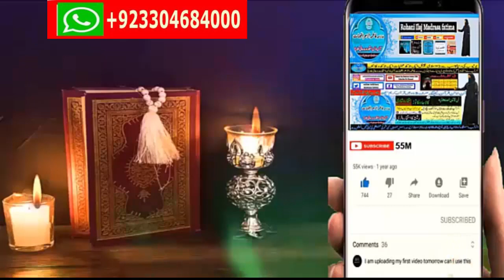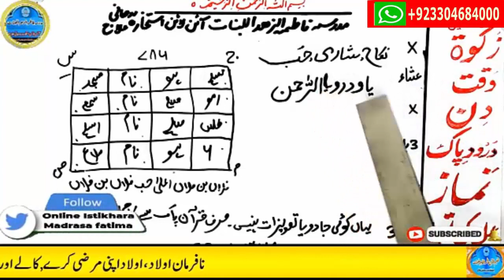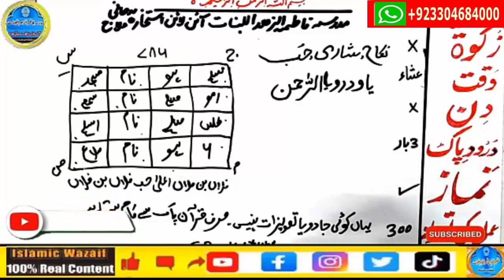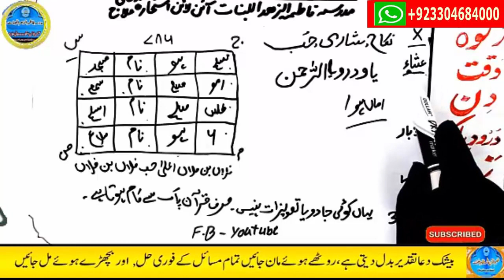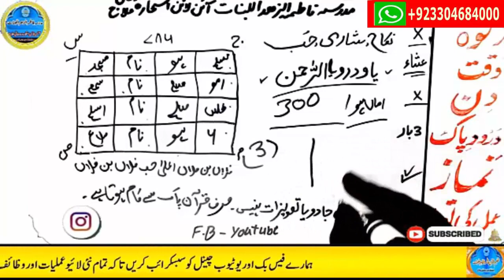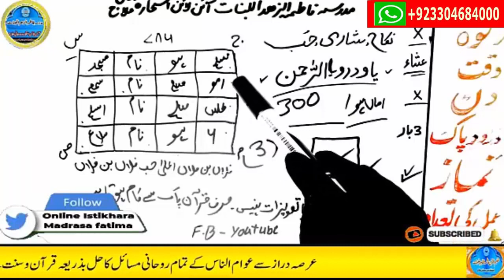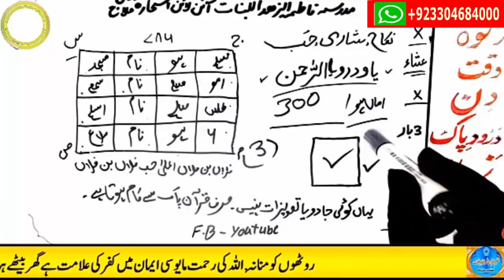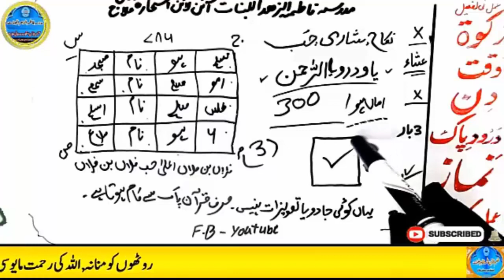mohabbat ka wazifa, wazifa for love, love marriage, mohabbat ka wazifa aag jesa, mohabbat ka taweez